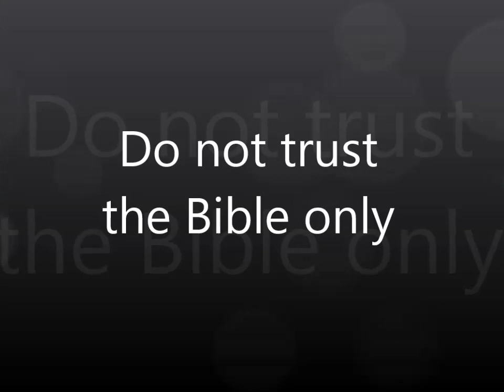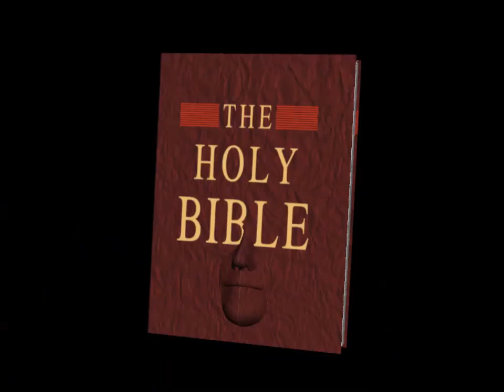Do not trust the Bible only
The Lord said to me: He saw that many people have put their trust in the Bible, but it is only a book and ink in their lives! He urged them to receive Holy Spirit is their Helper and Guidance.